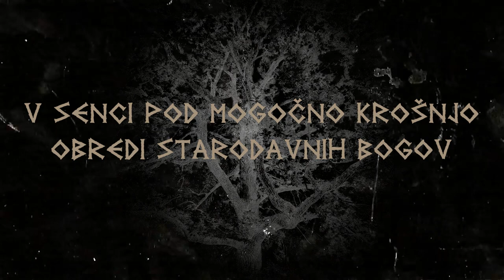Conventus Cerris - STARI HRAST (Official Lyric Video)